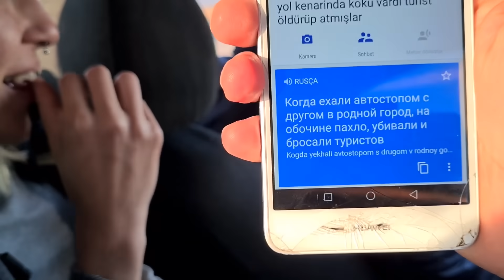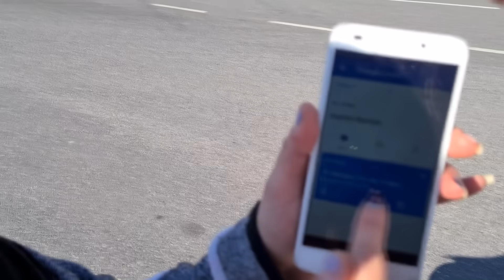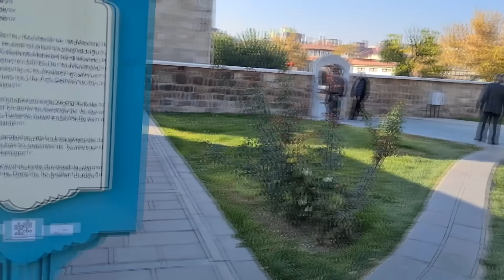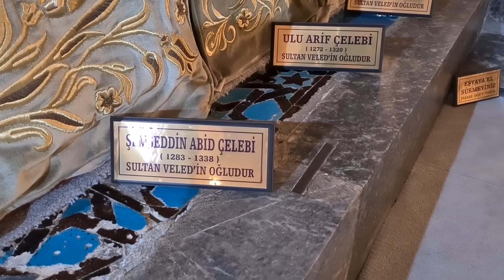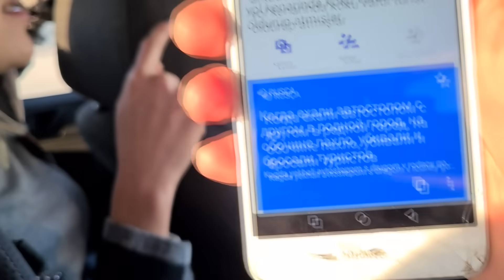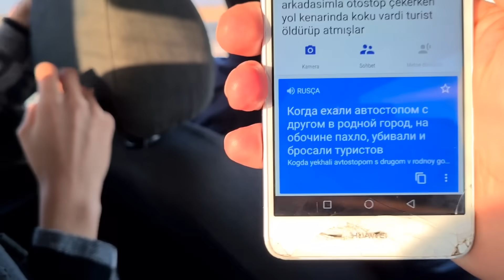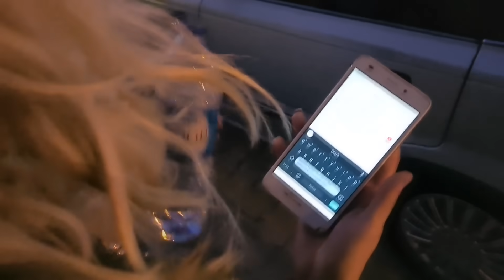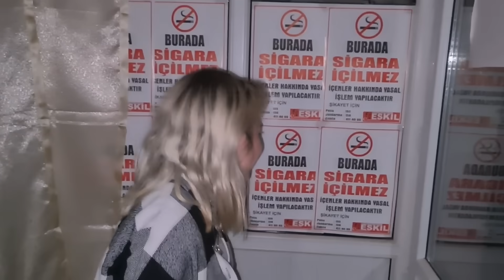К ней пристают все турки / Замерзаем, ищем ночлег 3 серия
Приветствую 👋  Путешествие автостопом по Турции продолжается🤠 В прошлой серии я познакомился с турчанкой и мы решили отправиться вместе до Каппадокии🗻 Сегодня мы проснулись в палатке, не далеко от трассы и продолжили свой путь!

$•USDT (TRC20): TXQUAfGBmTJwk7VUXBxoUCZdEoJzYSUbTk